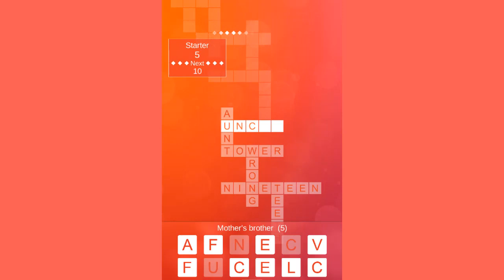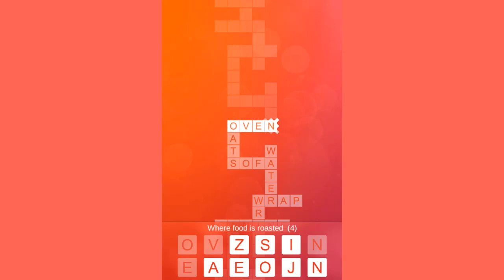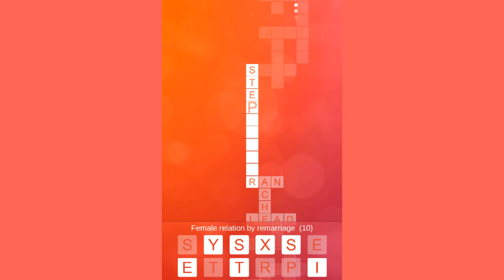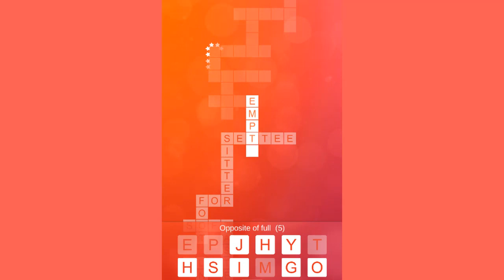Crossword Climber Level 1 - 50 - All Answers - Walkthrough